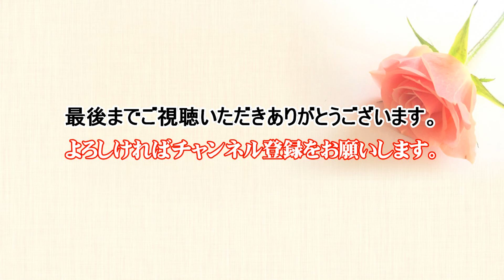Get Back（ゲット・バック）～はしゃぎ過ぎ！憧れのビートルズを歌ってみた。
クリスマス・イヴ　ザ・ビートルズのヒットナンバーをお楽しみください。
X'mas Rock'n Roll Party 2023
演奏曲：The Beatles - Day Tripper